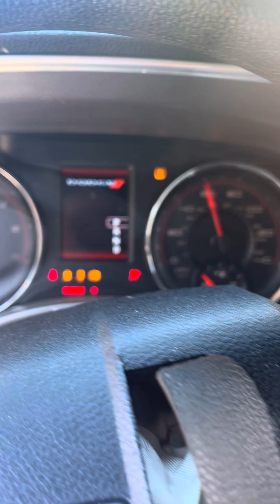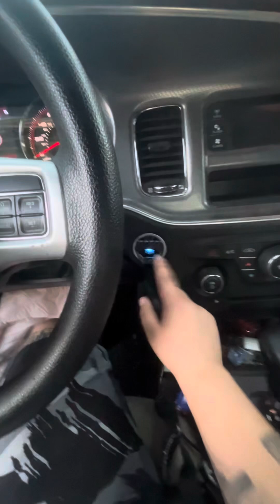CRASHED CHARGER 😱🤯 BACK TO LIFE🚨🚦🚧